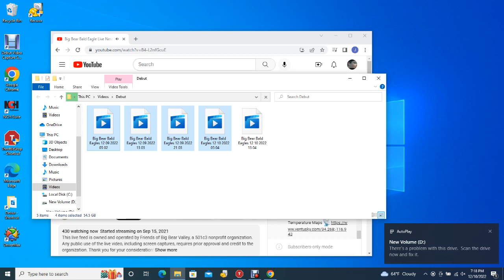Big Bear Bald Eagles 12/10/2022 13:04